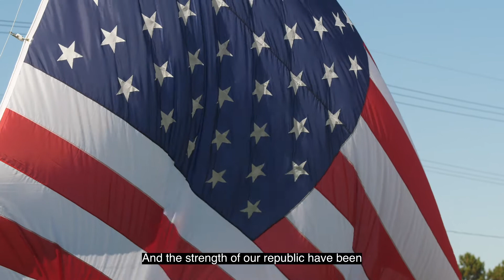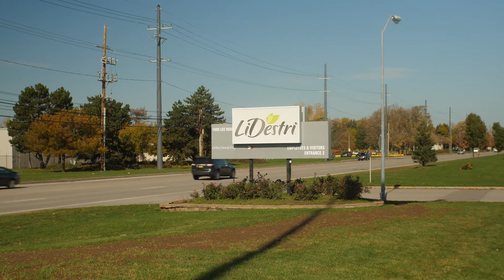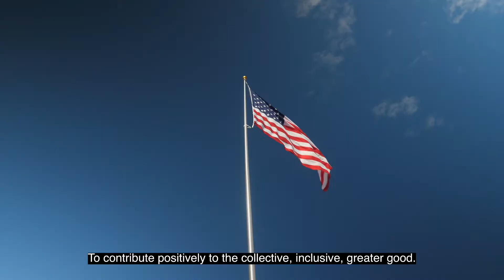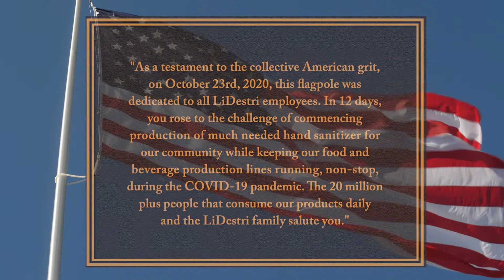LiDestri Food and Drink's 2020 Flagraising